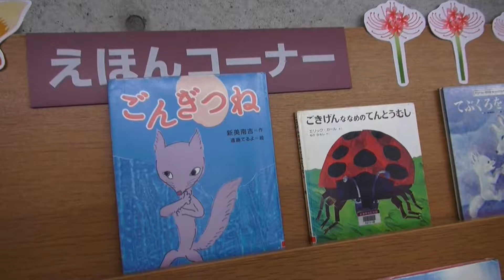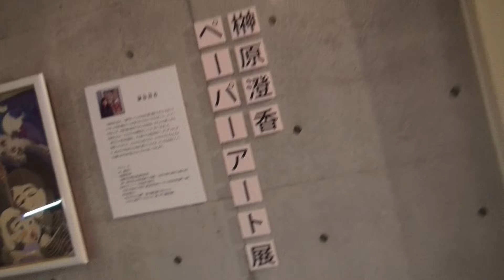新美南吉記念館スライドショー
平成二十五年四月二日、愛知県半田市にある新見南吉記念館へ行って来ました。
記念館の方々、快く撮影の許可を出して頂き、本当にありがとうございました。
子供の頃読んだ「ごんぎつね」は、僕にとって初めて読書で感動を覚えた作品で、何度も繰り返し読んでは涙し、色々考えさせられた作品でした。